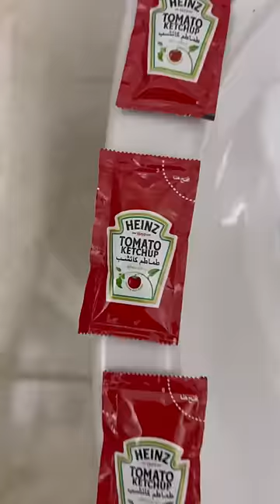TOILET KETCHUP PRANK ON LITTLE BROTHER 😂